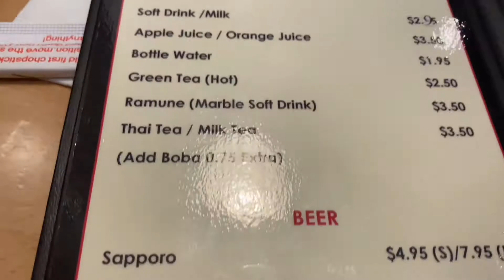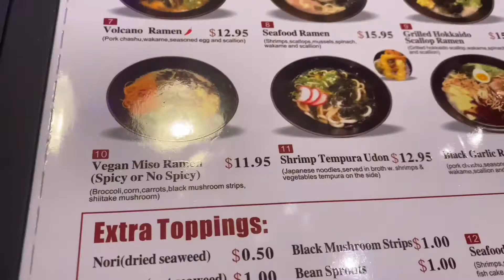Ramen Soup for a cold night @ Divine Usa Vlog